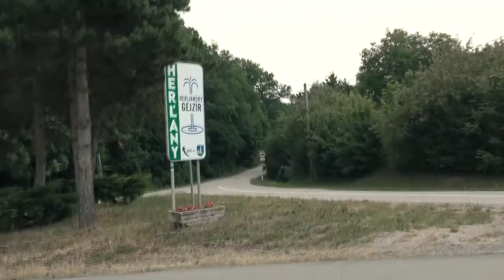SILNÁ STRÁNKA SLOVENSKA | epizóda 13 pešieho pochodu Socialisti.sk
Ako naozaj žijú ľudia na Slovensku? Prináša kapitalizmus blahobyt všetkým? Toto sme sa rozhodli zistiť peším pochodom z jedného konca republiky na druhý. Neprišli sme nikoho poúčať, ale naopak - vypočuť si, čo ľudí skutočne trápi.

👉11 víkendov
👉cez 100 pochodujúcich
👉116 prejdených obcí
👉vyše 500 odšlapaných km spred Jednoty v Ubli až po NR SR v Bratislave